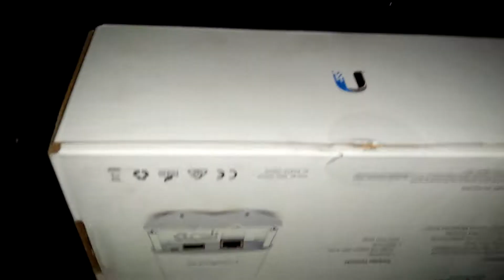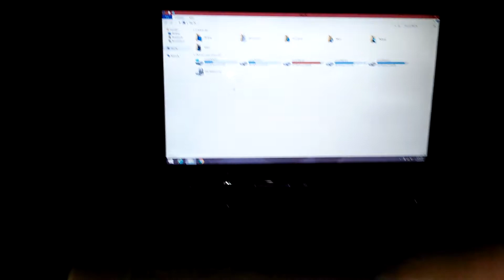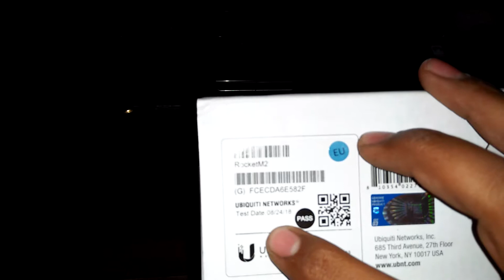Rocket M2 Hindi Urdu Configuration access point in Hindi 2018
Rocket M2 Hindi Urdu Configuration
new vedio apko milti rahy gi ...?Thanks